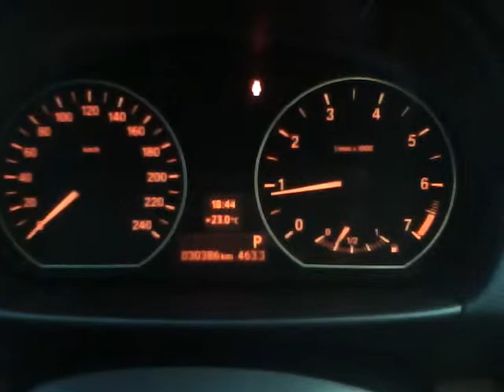bm video 001